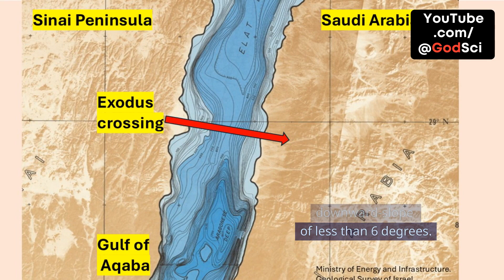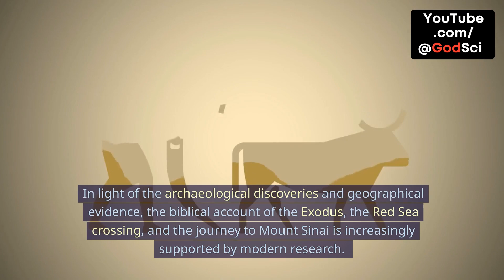Archaeology supports Exodus Red Sea Crossing.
Archaeology Supports the Exodus Red Sea Crossing.

In this video, we explore recent archaeological and geographical evidence supporting the biblical account of the Exodus, Red Sea crossing, and Mount Sinai. We delve into key components of the Exodus story, focusing on the Red Sea crossing at the Gulf of Aqaba, where new discoveries at Nuweiba Beach align with the Biblical narrative. Using maps, bathymetric data, and historical sources, we trace the path of the Israelites and discuss underwater evidence, as well as other significant findings. These insights provide strong evidence for the miraculous crossing and the location of Mount Sinai in modern-day Saudi Arabia (ancient Midian).

Join us as we analyze the evidence and reaffirm the biblical narrative with the latest research.